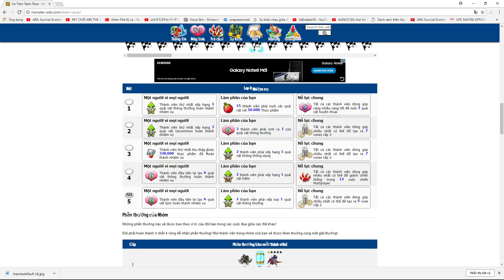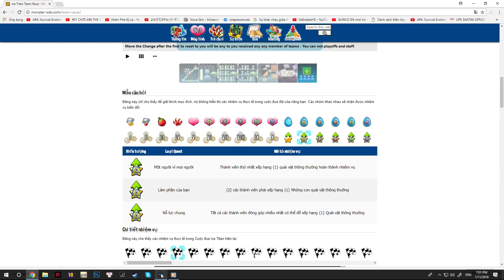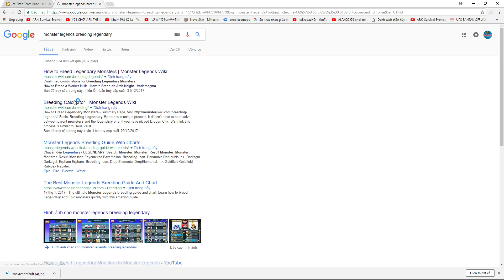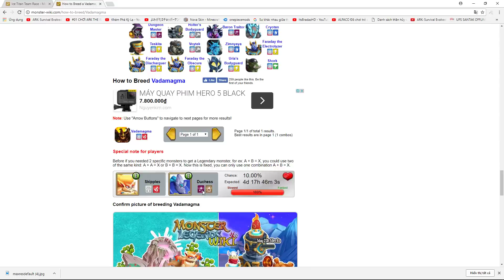Monster Legends - Team Race Cuộc Đua Khốc Liệt Bắt Đầu - Thế Giới Quái Vật #70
Monter Legends là một game nuôi quái vật chiến đấu miễn phí dành cho thiết bị di động. Trò chơi này có thể hiện thực hóa giấc mơ của nhiều người khi họ sở hữu trong tay những sinh vật thiêng là những chú rồng. Không chỉ thế, bạn còn có thể tự tay chăm sóc, nuôi dưỡng và huấn luyện chúng để trở thành chiến binh rồng xuất sắc nhất. Nó khá giống với tựa game dragon city

Trong tựa game này, người chơi sẽ tìm cách xây dựng một môi trường sống, khu ăn nghỉ cho những con rồng sau khi nó bị phá hủy bởi bộ tộc Viking. Có rất nhiều loài rồng khác nhau trong game để người chơi có thể thoải mái lựa chọn đưa về huấn luyện rồi sau đó đem đi chinh chiến dựa theo cấp độ ở hơn 100 địa điểm trong thế giới Dragolandia.